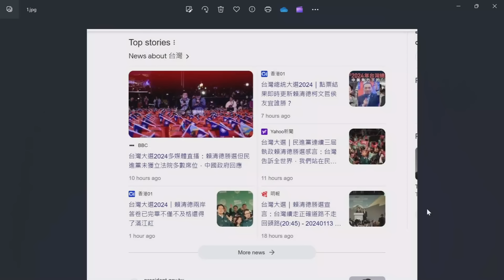台灣大選前美英襲也門胡塞武裝不是巧合👉戰爭與和平台灣人懶理中共照選賴清德👍